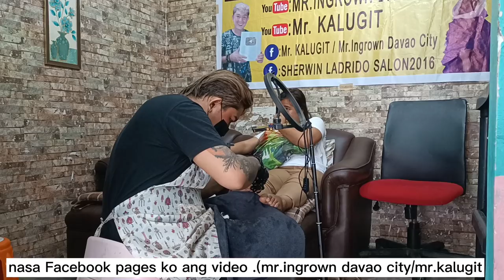#11 Subrang awang awa akO kay ate dahil sa kanyang namaga na kuko Galing MATI DAVAO ORIENTAL sila